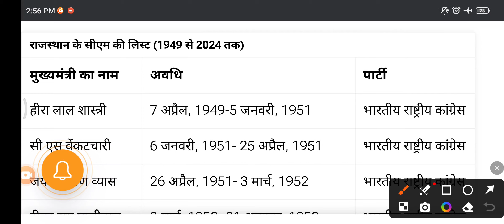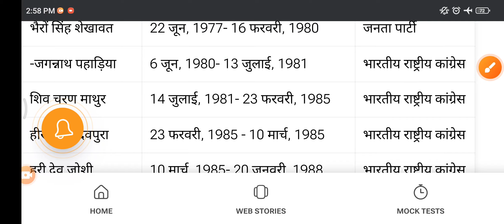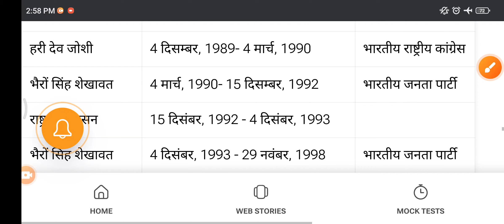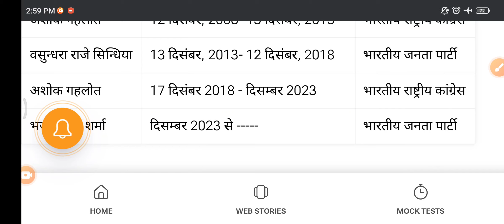राजस्थान में अब तक हुए सभी मुख्यमंत्री